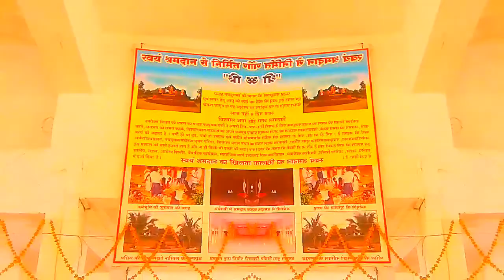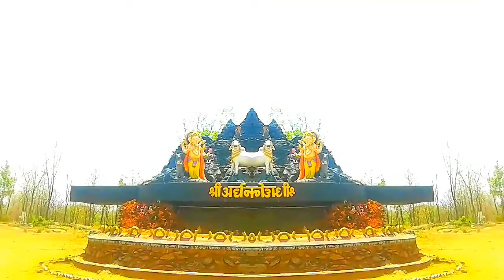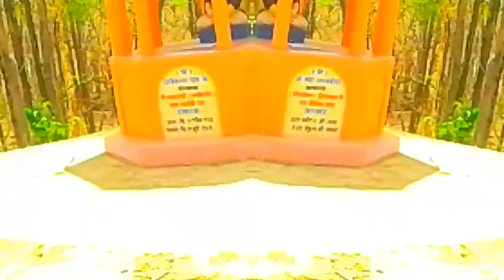ASMR !! Most Relaxing ! Most Curiosity